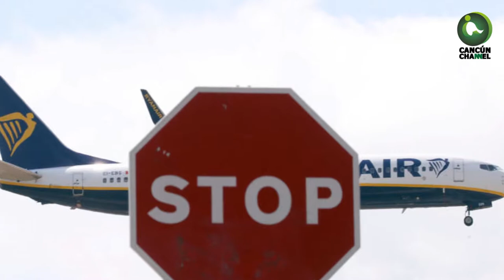COVID-19 Y EL TURISMO